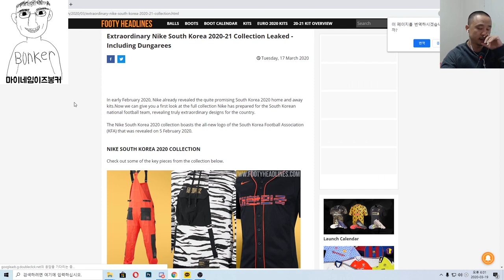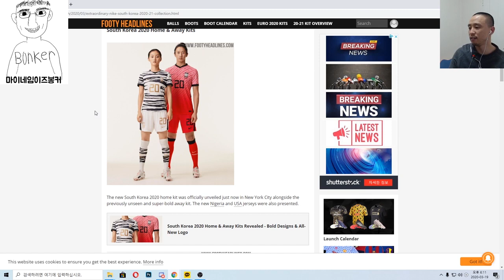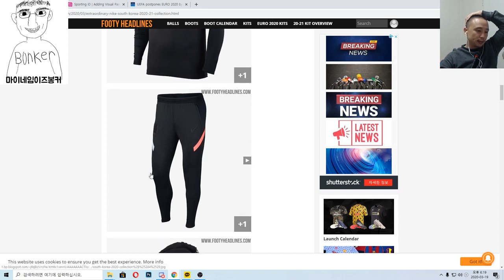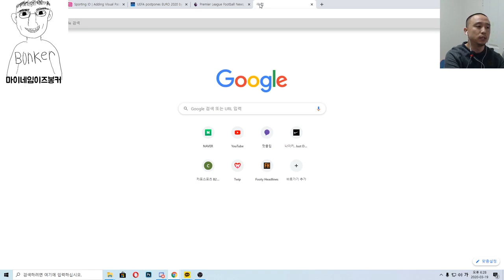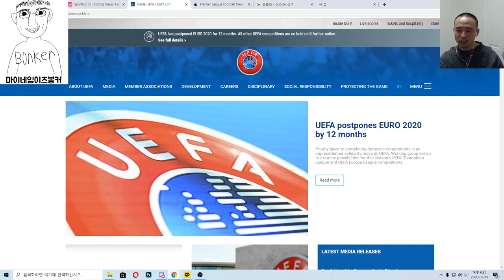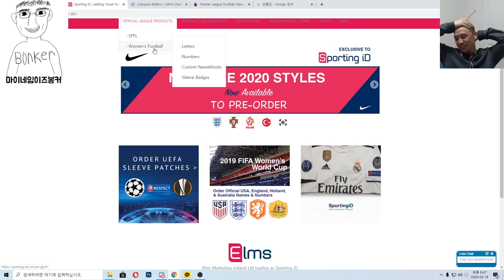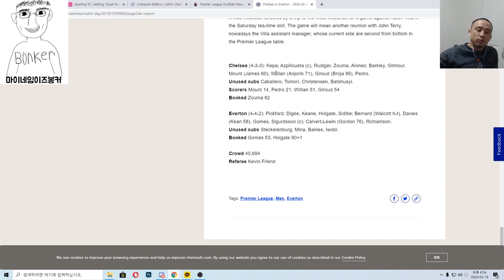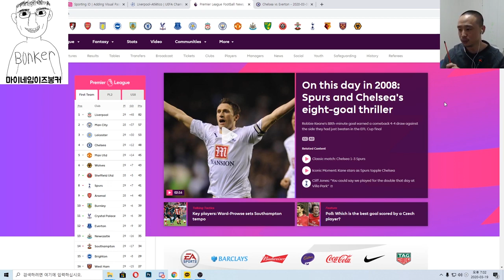브레이킹 뉴스! 새 국대 유니폼 4월 1일 국내출시예정!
긴급 뉴스! 대한민국 새로운 유니폼 4월 1일 출시 예정! 프린팅에 대한 안내! 유로 대회가 미뤄졌다! 이것은 무슨일!!인가!! 다른 축구 소식을 만나보세요!